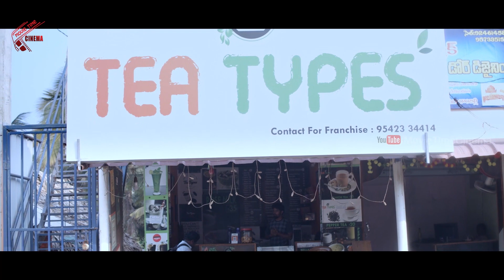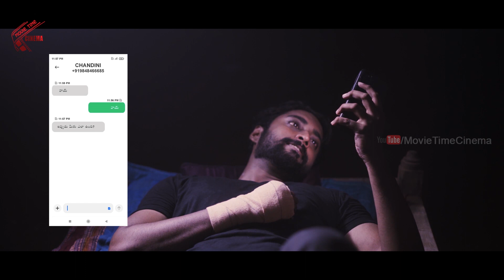సాయంత్రం..కి వస్తావా | Chennai Pori Telugu Movie Back To back Scenes | Movie Time Cinema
Watch :
సాయంత్రం..కి వస్తావా | ChennaiPori Telugu Movie Back To back Scenes | Movie Time Cinema